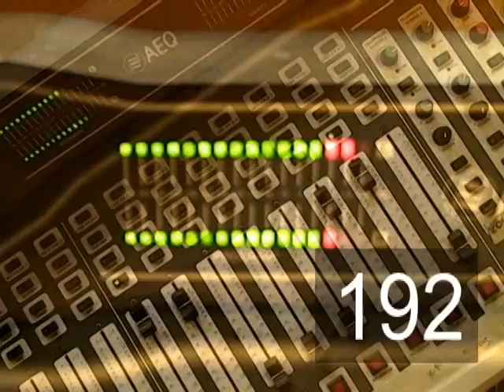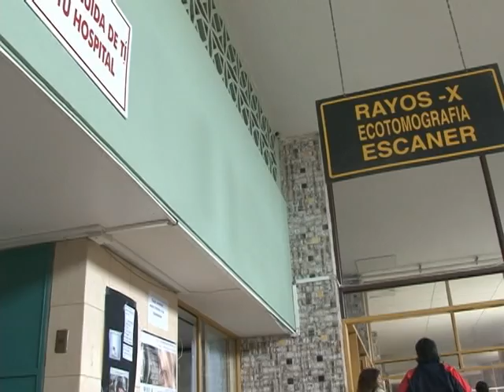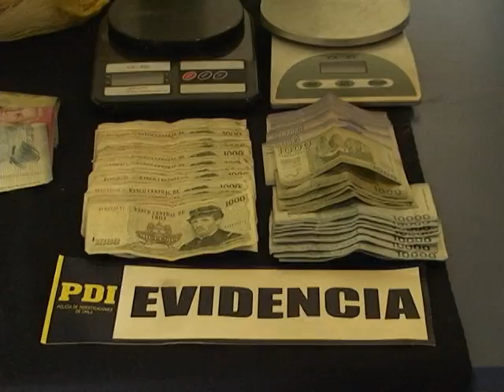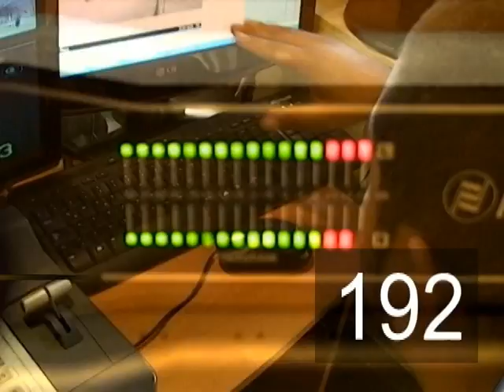CENTRAL MADERO NOTICIAS 22 MAYO